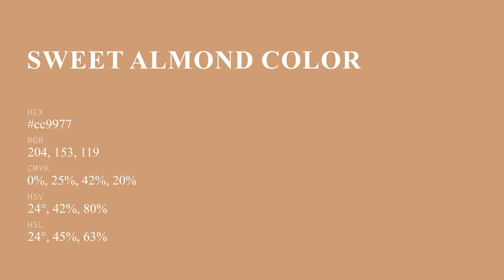Sweet Almond color cc9977 hex color - Red color - Cool color cc9977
What color is Sweet Almond ? cc9977 hex color - Red color - Cool color cc9977

Hex cc9977 Color Code is also known as Sweet Almond color.